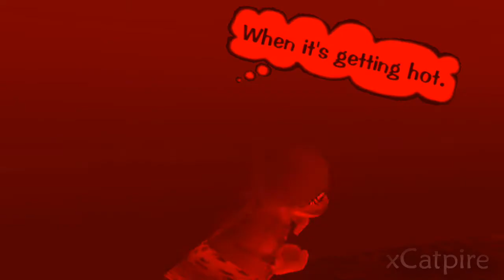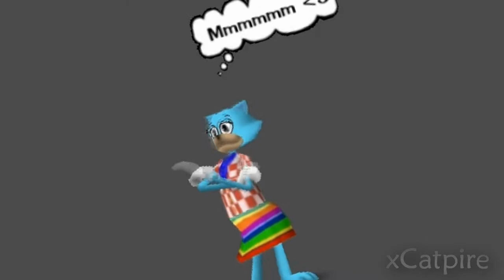Electropop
Jupiter Rising